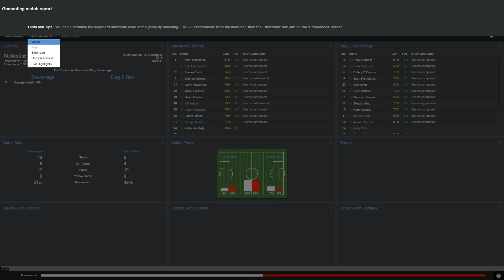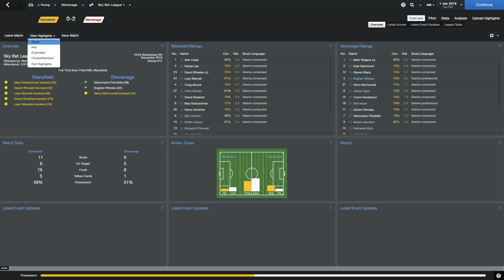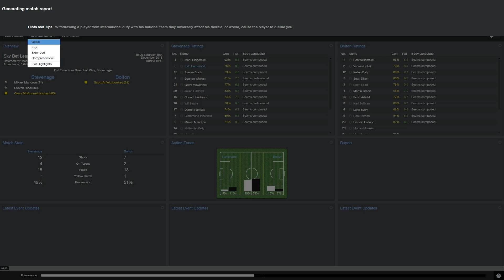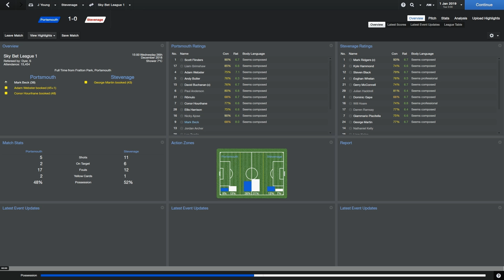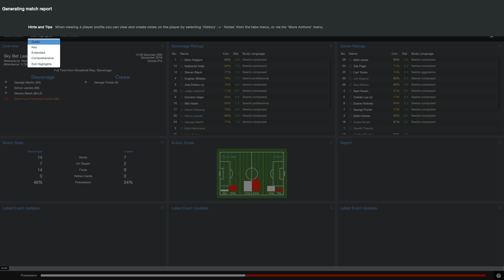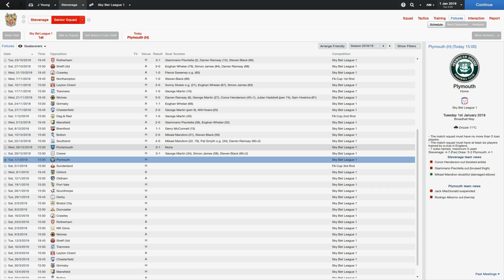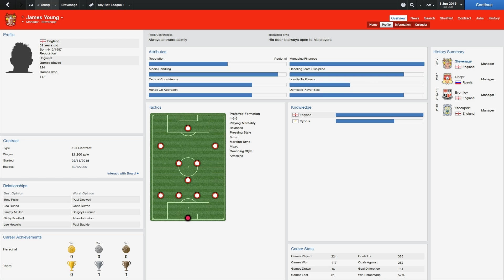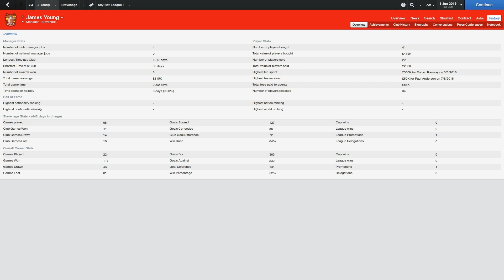FM 14 - Part 50 - We're Practically There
Yet another football game has been started, only this time it's a Management Game, easily my favourite one in the form of Football Manager. During this game, I aim to complete the Unemployment Challenge for the very first time, starting as unemployed with aims to get to being the manager of a top team.